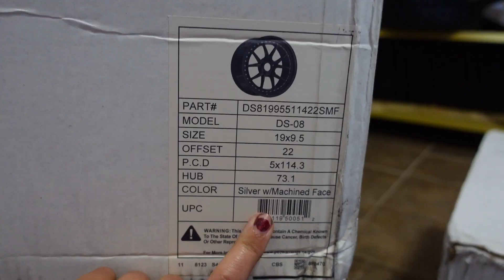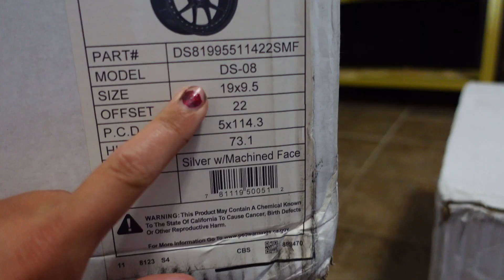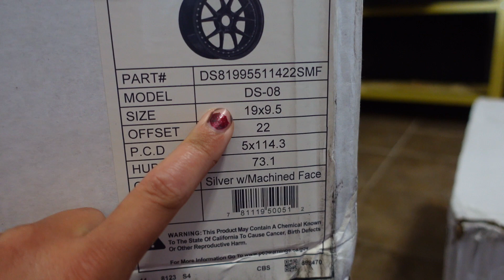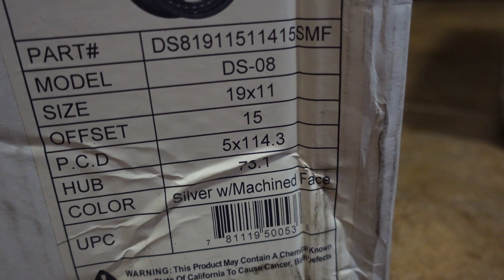NEW WHEELS FOR MY 370Z!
My new wheels for my 2017 Nissan 370z just arrived. I ordered the style DS-08 from Aodhan Canada.

19x9.5
19x11

Unbox them with me!